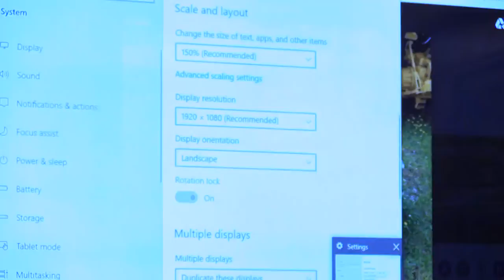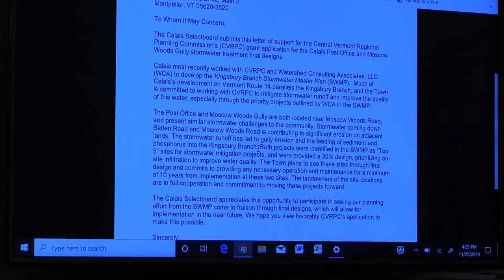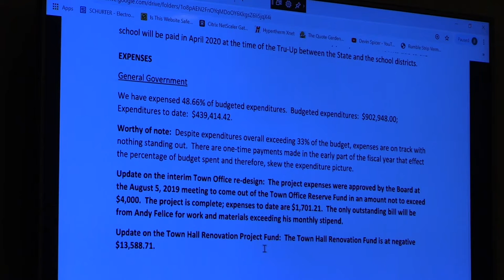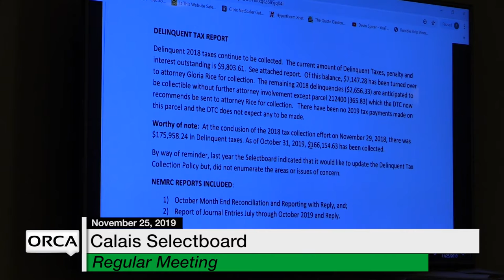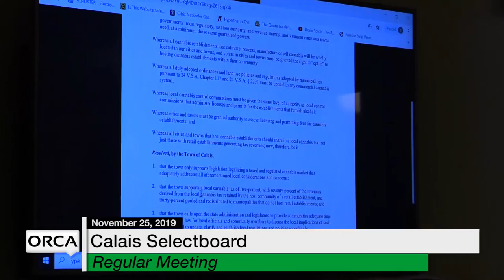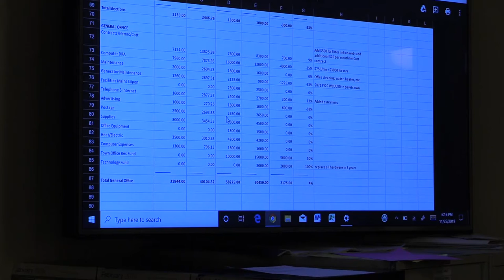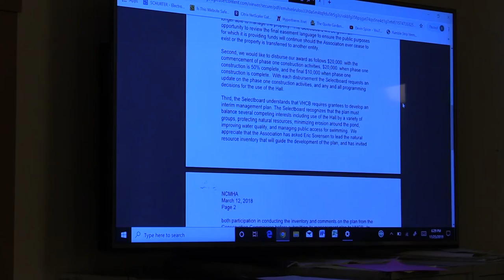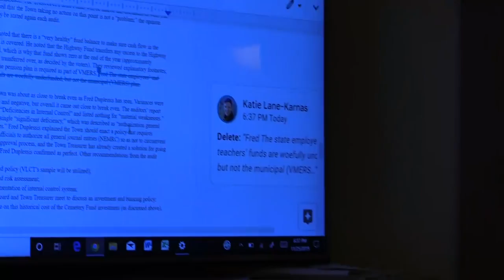Calais Selectboard - November 25, 2019